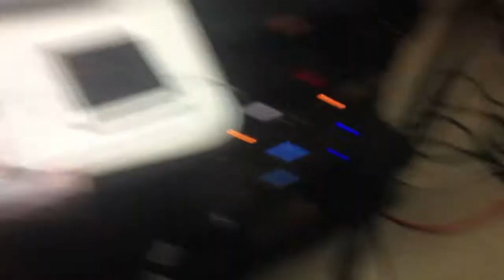DJ CRIZZ (QUINCEAÑERA) 9/14/13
quinceañera on 9/14/13  (shaky vid)